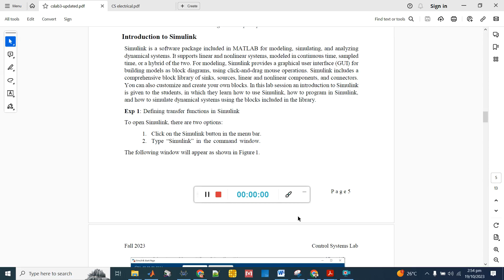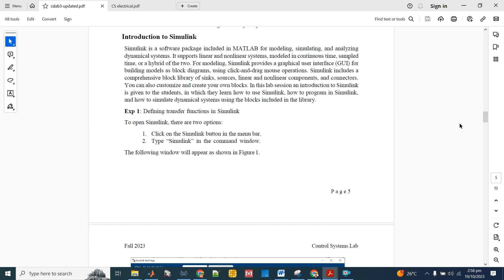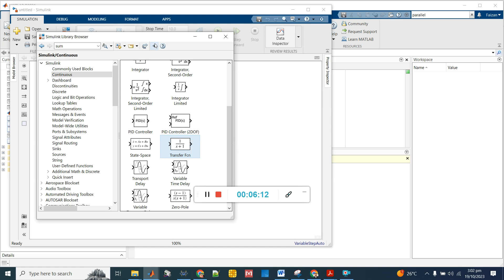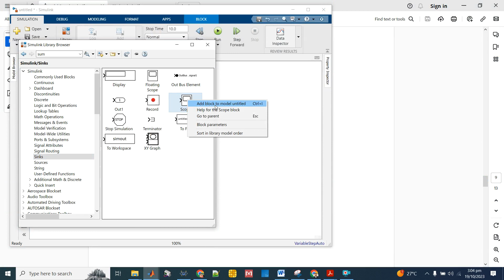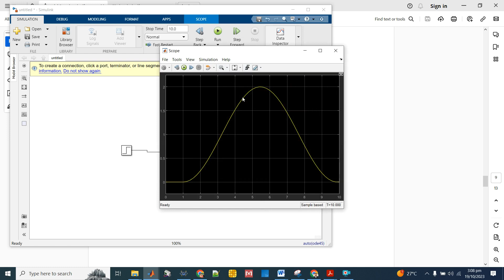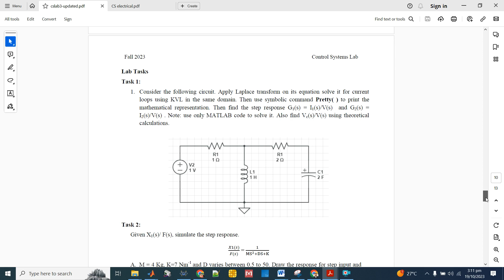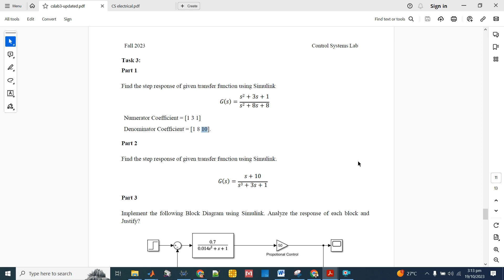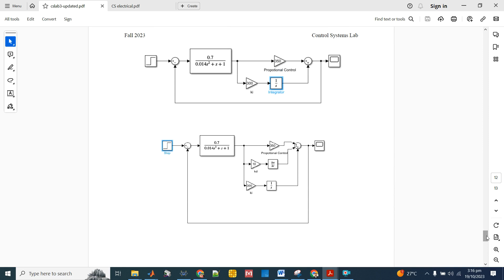Introduction to Simulink | CS Lab 03 (Part-2)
In this video, we will learn about Simulink